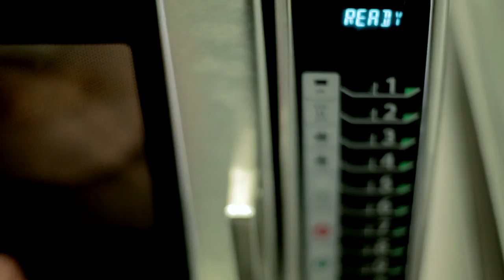How to Use Power Flowers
Watch our short video explaining how easy it is to use Power Flowers to create exact colours in chocolate!